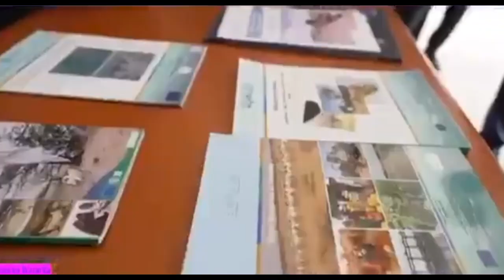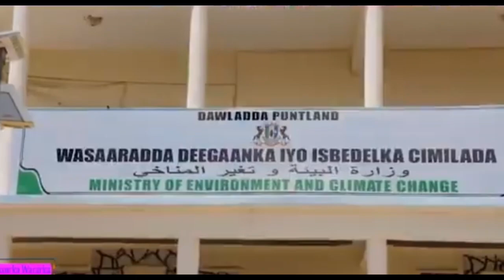Daawo;-Ninkii Qaarajiyay Ikraan Tahliil Oo La Wareeystay,Waa Kuma Fanax Oo ahaa Shaqsigii Ka Dambeey